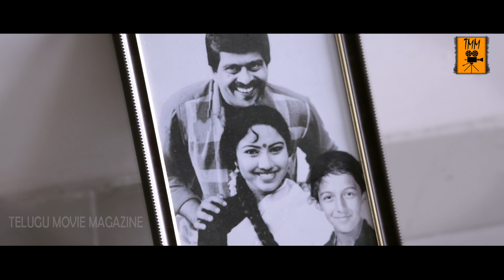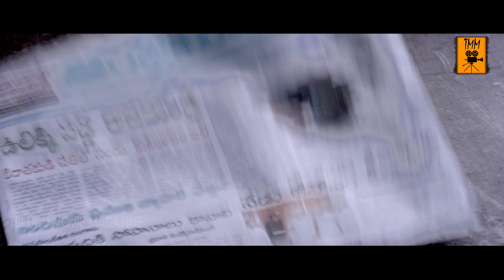కిరాతకుడు అమ్మాయి కనిపిస్తే ఇక అంతే | Latest Telugu Movie Scenes | Telugu Movie Magazine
Watch కిరాతకుడు అమ్మాయి కనిపిస్తే ఇక అంతే